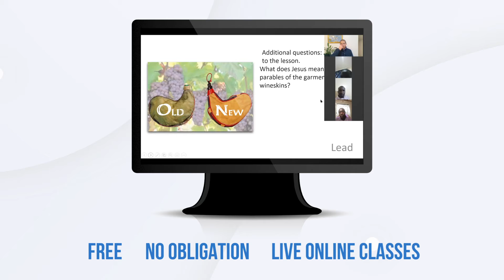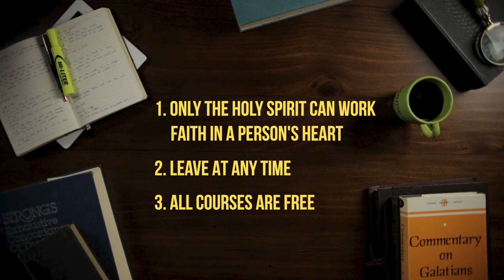The TELL app guides your faith journey as you learn more about God. We look forward to meeting you!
Two ways to get the TELL self-study bible courses now!
Download the TELL app! Search your App store for "TELL Network".
you will be blessed and be a blessing to others seeking peace!